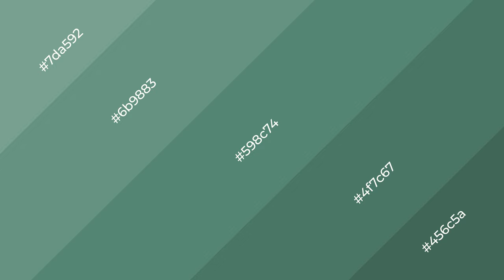Shades & Tints of Alexandrite color 598c74 A Warm Green color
Shades of Alexandrite color 598c74 Warm Shades of Alexandrite color with Green hue for your project!

Shades
Hex 4f7c67

Tints
Hex 6b9883